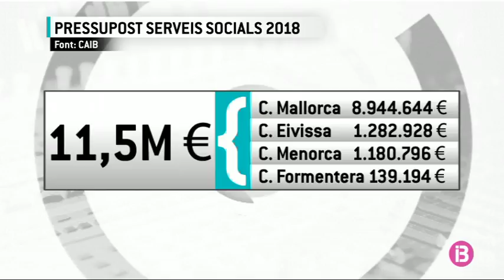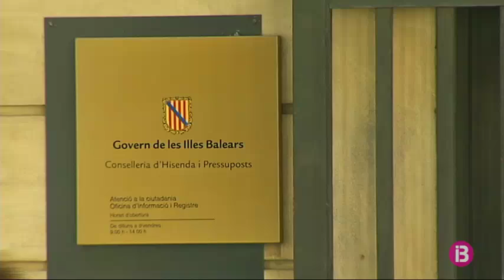El Govern destinarà 11’5 milions per a serveis socials el 2018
La Conselleria de Serveis Socials disposarà d’11 milions i mig d’euros l’any 2018 per finançar els serveis socials que gestionen les entitats locals als diferents municipis de les Illes. Els doblers es distribuiran, a través de convenis, als Consells Insulars. Així,  el Consell de Mallorca rebrà gairebé 9 milions d’euros, el d’Eivissa, quasi 1,3 milions, Menorca a prop de 2 milions d’euros i el Consell de Formentera 140.000 euros. Amb aquests doblers es financen, entre d’altres, els serveis d’ajuda a domicili, el de teleassistència, el d’allotjament alternatiu i el de mediació intercultural. El Consell de Govern també ha aprovat destinar 5 milions tres-cents mil euros en dos anys per al manteniment i conservació de les depuradores de Calvià i 354.000 euros a la xarxa d’estacions de vigilància i control de qualitat de l’aire, entre el 2018 i el 2021. A més, a proposta de la Conselleria d’Hisenda, s’ha aprovat la modificació dels criteris d’ocupació de determinats llocs de treball a l’Administració Pública com els caps de servei. A partir d’ara, el requisit de l’experiència es podrà suplir per hores de formació específica.